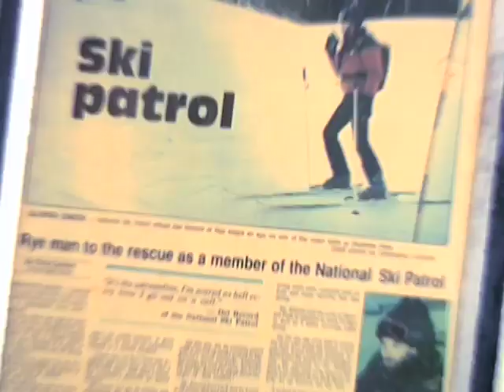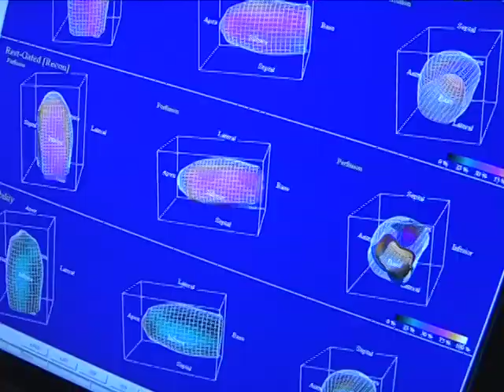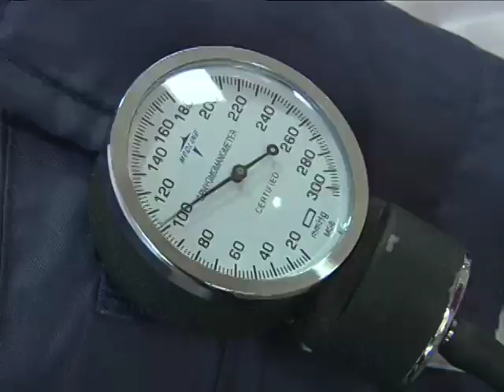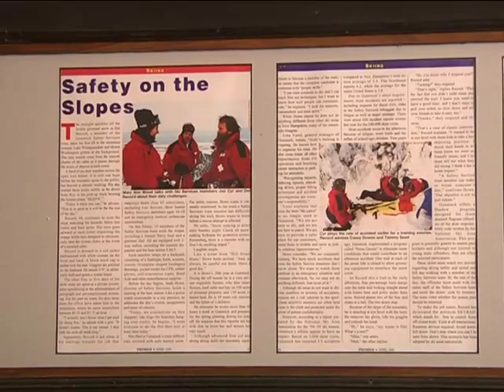Del's Story: Changing Seacoast Lives - Portsmouth Regional Hospital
Del Record's Story: Changing Seacoast Lives

Del Record was 59 when he suffered a heart attack that was totally unexpected.  Del, who was active in many sports and activities, was treated at Portsmouth Regional Hospital.  This is his story...

Though he knew his family's heart history, Del Record kept himself active, in good health, and never thought it would happen to him.

Now, the life-long Rye resident is a heart attack survivor, working locally to raise awareness as part of Portsmouth Regional Hospital's Heart Health Awareness Month campaign this February. Record is raising awareness through public service announcements on local radio stations and is featured in a video to be broadcast on the Web sites of the Portsmouth Herald and Portsmouth Regional Hospital.

Record's father had angioplasty, to widen a narrow or obstructed blood vessel, and bypass surgery before he died of a heart attack at the age of 67. Record thought he was living his life on a healthier road than his father, as an avid tennis player and skier, while also maintaining a healthy diet — besides a coffee indulgence here and there. But in July of 2009, at the age of 59, he also suffered a heart attack.

It was a hot and muggy day when Record and his wife Susan were working outside and he began noticing chest discomfort, which he attributed to heat and eating his lunch too quickly.

"But it was different," said Record who is EMS trained and has worked ski patrol at Gunstock Mountain for nearly 20 years. "It was different from any other chest pain I've had, it's difficult to describe. It was kind of electrical. It was painful and it radiated down my left arm, which is a real important sign to me."

In the span of 15 to 20 minutes, Record took a few aspirin, checked his pulse and blood pressure, which both seemed healthy, and tried to relax. But the pain continued and he and his wife called Rye EMS who suited Record with a cardiac monitor and blood pressure cuff. An initial review didn't show anything unusual, but based on his symptoms, Record was transported to Portsmouth Regional Hospital. It was during the ambulance ride that he became "really uncomfortable," and the emergency crew advised that he would be treated for a heart attack.

"They said to be prepared when you go in, that it will be hectic," Record said. "I don't know how many people, eight, ten. I have described the scene as being consistent with military precision. Everyone knew what to do, when to do it."

Record says he remembers being wheeled to an operating room at Portsmouth Regional and on the way seeing two hospital staff members running down a corridor when they called out the time.

"I'm very familiar with what's called the golden hour in rescue," Record said. "I never had this sense of dread, I wasn't concerned, it was rather routine for me. We got to the operating room and the doctor was standing in the door and said Hi Del, I said Hi Frank."

Also a friend who Record has played golf with over the years, interventional cardiologist Dr. Frank Fedele inserted two stents through Record's femoral artery. A stent, used to open an artery during angioplasty, is a small, mesh-like device made of metal that acts as a support within a vessel. The process was fairly low-key, Record explained, as he said he returned to work in less than two weeks. Besides working ski patrol, Record is certified by Microsoft as a Microsoft Office Master Instructor and trains corporate clients in his Rye school.

"I was pretty quiet for a couple weeks. I just chilled. Within a month, I was active again. I was playing tennis, riding my bike," he said. "That was the surprising thing for why I didn't think it would happen to me. I'm pretty active, I'm reasonably fit, and I'm active year-round."

That's why he didn't pay much attention to his family history, but it's exactly that which doctors credited for Record's heart attack.

"My father had a couple of events during his life and I always attributed his condition to his lifestyle. His early adult lifestyle had heart attack written all over it," he said. "He cleaned up. He was physically fit, good diet, lost some weight. He just didn't start it early enough."

Record is sharing his story in the hope of helping others and urged people to pay attention to lifestyle including diet and exercise, family history, and communication with their primary care physician.